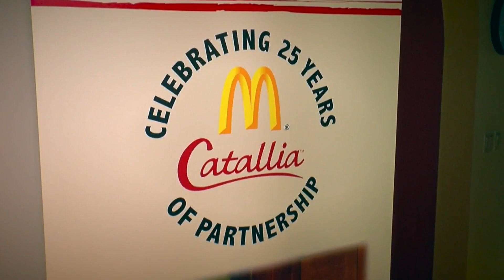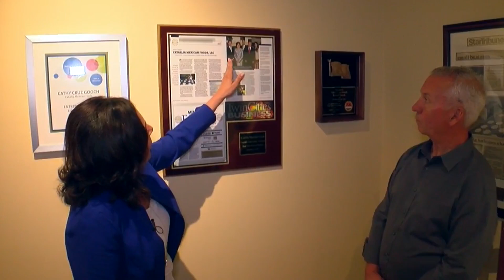Catallia - Home of Frescados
Frescados was founded in 2010 by Cathy Cruz Gooch, a Mexican American mom whose family has been making tortillas on a large scale for more than 30 years.